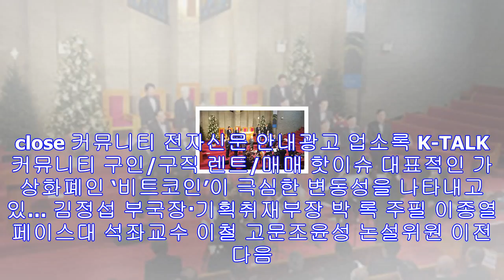여행의 ‘종합선물세트’… 발길 닿는 곳마다 ‘예술’ - 미주 한국일보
close 커뮤니티 전자신문 안내광고 업소록 K-TALK 커뮤니티 구인/구직 렌트/매매 핫이슈 대표적인 가상화폐인 ‘비트코인’이 극심한 변동성을 나타내고 있… 김정섭 부국장·기획취...